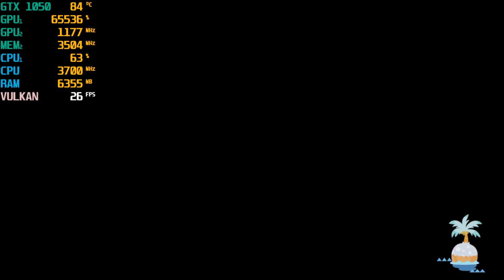Yuzu Early Access 622 | Animal Crossing: New Horizon | AMD Ryzen 5 3550H | GTX 1050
Switch for PC
Yuzu Early Access 622
Yuzu Vulkan + Multicore Setting

Processor: AMD Ryzen 5 3550H (4C/8T) 2.1GHz - 3.7 GHz CPU
Display: 15.6" (16:9) FHD (1920x1080) IPS 60Hz
VGA: NVIDIA® GeForce® GTX 1050 , with 3GB GDDR5 VRAM
RAM: 8GB RAM DDR4 2400MHz
HDD: 1TB 5400 rpm SATA HDD